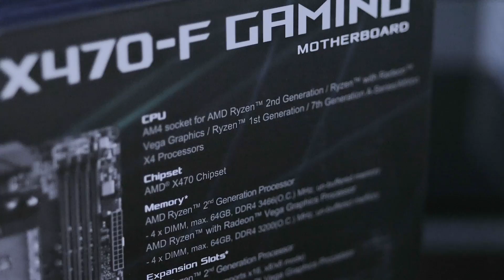¡Motherboards y Gabinetes! || 🖥💻🎬 ¡PC para EDICIÓN DE VIDEOS! - Guía Rápida [02/05]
En este video te platicaré sobre las diferentes tarjetas madres y su compatibilidad con los procesadores, al igual hablaremos sobre los gabinetes.

🔥 ¡MOTHERBOARDS RECOMENDADAS!
|| AMD
- Ryzen 3
- Ryzen 5
- Ryzen 7
- Ryzen 9

|| Intel (10aGen.)
- Core i3
- Core i5
- Core i7
- Core i9

* Cada gama tiene modelos con diferentes características que no necesariamente afectan al rendimiento, pues es cuestión de gustos al igual que las marcas, motivo por el cual existen diferencias en precios.

📢 ¡Contacto!
**Por favor, solo relacionado para asuntos profesionales, patrocinios en el canal o colaboraciones.

💥 ¡Tutoriales destacados!

🎥 ¡Equipo que uso en este canal!
Tarjeta SD ▶︎
Mic. p/Cámara ▶︎
Sistema de Audio ▶︎

* Si alguno de los artículos te interesó, por favor usa los enlaces, van directamente a los productos y ayudan al canal si compras alguno. 😃

🎬 Jesús Villanueva :: Tutoriales para Creativos
Te mostraré cómo crear increíbles efectos de películas y videos populares, edición de video y otros temas relacionados al mundo audiovisual.
Me ayudas muchísimo compartiendo estos tutoriales, espero que los disfrutes y te sean de mucha ayuda.